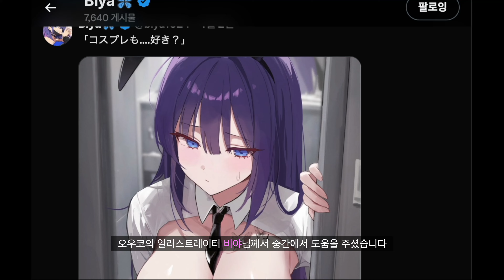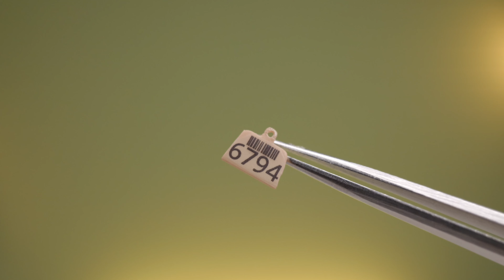젖소를 젖소라 부르지 못해💦 Model Way 젖소시스터 오우코 샘플리뷰 Ouko 1/6 Figure illustration by Biya Prototype Review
모델웨이 총판 매니아하우스에서 제작지원해주셨습니다. 감사합니다.
영상 리뷰에 사용된 피규어는 원형 샘플입니다. 양산품과 일부 다를 수 있습니다.

여러분의 많은 사랑과 관심으로 피규어 제조사에서
 출시 전에 제작 협조를 해주고 있습니다.
더 다양하고 매력적인 제품들을 소개해드릴 수 있도록 노력하겠습니다!

*NO쿤 영상은 하루뒤에 업로드 됩니다(회원전용)

4K 카메라 파나소닉 S5M2 , DJI 오즈모포켓3